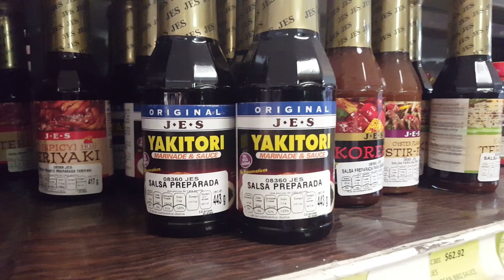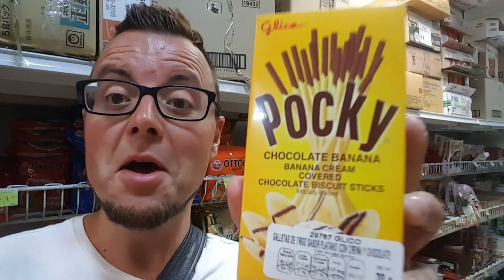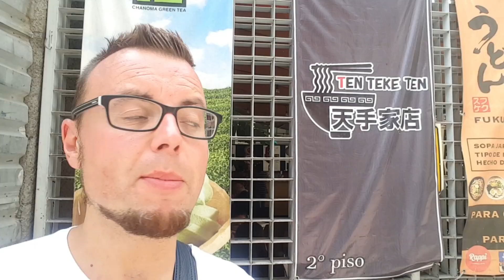The GORGEOUS LA CONDESA and ROMA NORTE | Condominio Insurgentes and JAPANESE FOOD in MEXICO CITY!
🇲🇽CONDESA & ROMA NORTE MEXICO CITY - Are you planning a trip to Mexico City in 2018? In this video check out two extremely popular areas for both tourists and Digital Nomads - Condesa and Roma Norte!

Both areas are full of variety in terms of architecture, cafe culture and history - a definite edition to your list of Things to Do in Mexico City!

In this video I visit Mikasa, a Japanese Grocery Store and compare the food to food I ate in Japan (it didn't go well), Condominio Insurgentes 300, an apartment block in Roma Norte damaged by the 1985 Mexico City Earthquake (unfortunately entry not permitted) and head to Condesa to check out the Lindbergh Forum, Parque Mexico and Parque Espana.

There's so much more to see in Condesa and Roma but t's just not possible to fit everything into a 12 minute video!

The aim of First World Traveller is to provide an honest (sometimes brutally honest) take on the travel world which is often missing from Travel YouTube channels. I provide useful information on Long Term Travel, Solo Travel, Digital Nomad Life, Things to Do and City Basics!

Samsung S6
Go Pro Hero 4 Silver
Osmo Mobile Stabilizer
Wondershare Filmora

Ikson - "Reverie"
Daichi Beatboxxer - "Family Mart Beatbox"